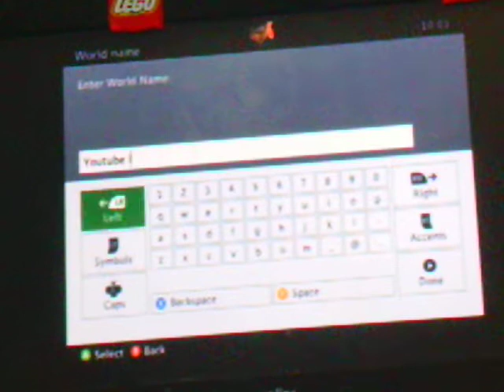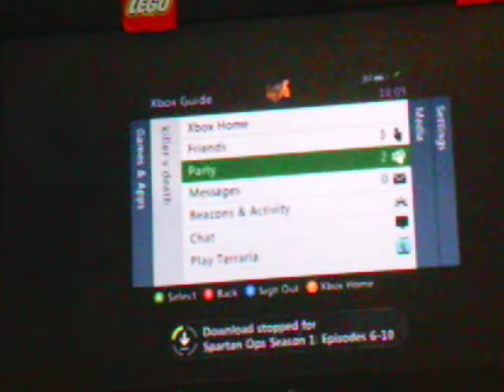Terraria EP1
a new lets play